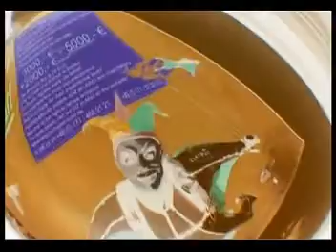Skydiving in Cape Town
Me skydiving in Cape Town, South Africa